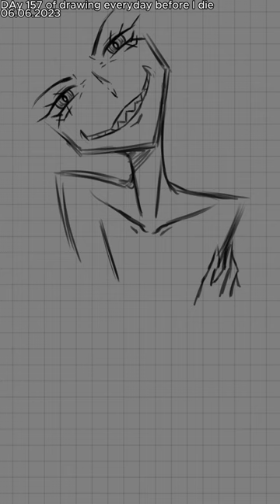eye-melting art speedpaint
Right now im doing a challenge with myself; drawing everyday before I die. Before I die? Thats a way to be dramatic. Long Story Short; my chance of getting cancer early is extremely high, my mother got it 3 times before saying GAME OVER. Anyways, thats the main reason in short. I‘m glad over everyone who follows or supports me in any way along my journey! Plus, when I‘m unable to upload for a day, you all can bully me ;D